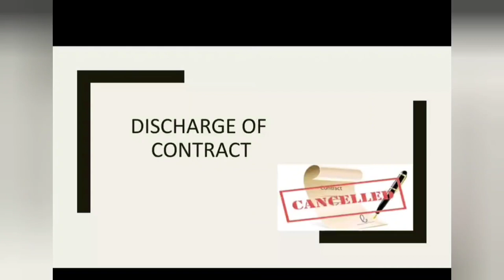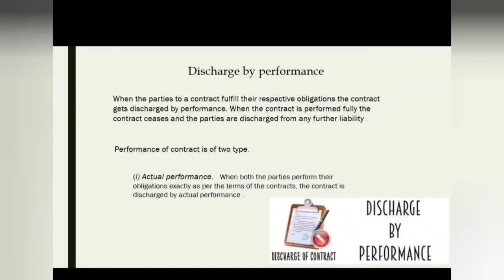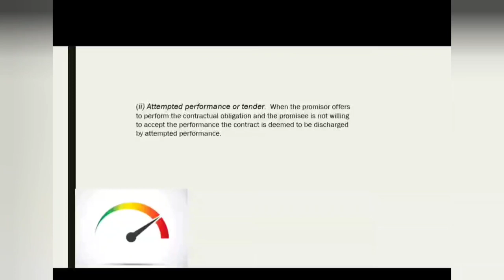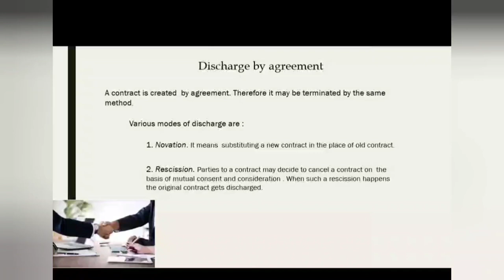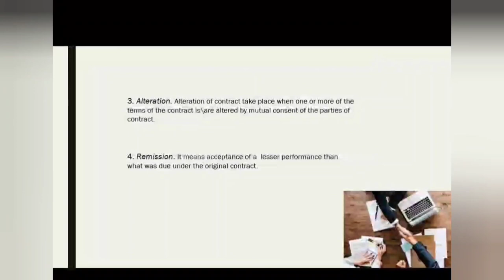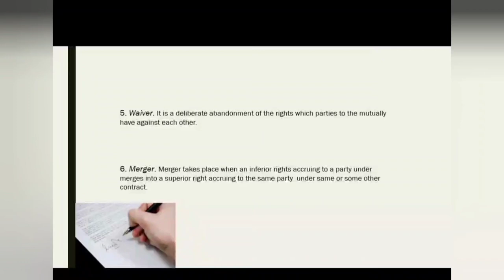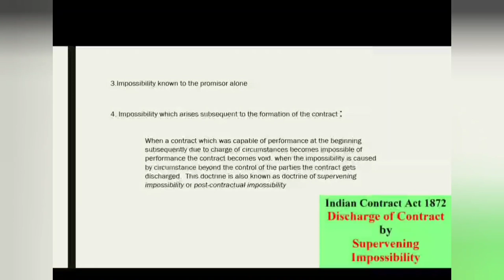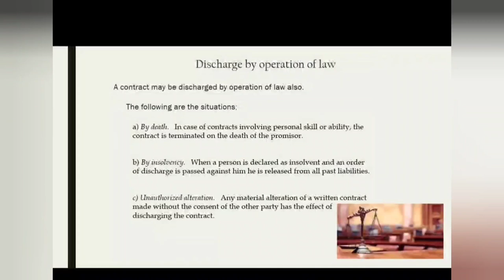DISCHARGE OF CONTRACT - MG UNIVERSITY - BUSINESS REGULATORY FRAMEWORK - B.COM - SEM 2 EXPLANATION